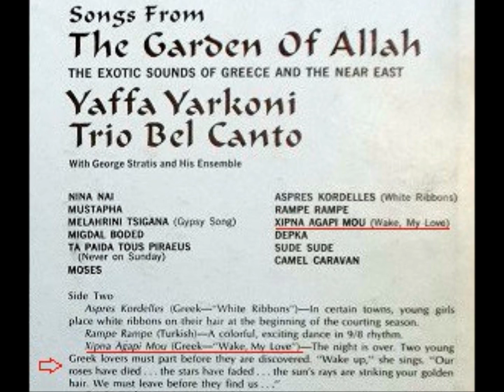Ξύπνα αγάπη μου ~ Yaffa Yarkoni, Τρίο Μπελκάντο 1963 (ΗΠΑ)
Ηχογραφήσεις Αμερικής, 1963 / Δίσκος, L.P: "Songs From The Garden of Allah" EXOTIC SOUND OF GREECE & THE NEAR EAST, Yaffa Yarkoni, Trio Bel Canto With George Stratis and his Ensemble - Label: Epic Records (LF 18025), 33 rpm 12" (USA).
"Xipna Agapi Mou" (Wake, My Love) by Trio Belcanto & Yaffa Yarkoni

Yaffa Yarkoni (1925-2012) βραβευμένη, μεγάλη και αγαπημένη τραγουδιστρια του Ισραήλ. Γεννήθηκε στις 25 Δεκεμβρίου 1925 στο Τελ Αβίβ. Ήταν και ηθοποιός, γνωστή για την ταινια "Shirat Ha'Sirena" (1994), The Tonight Show -με πρωταγωνιστή τον Johnny Carson (1962) και τον Wonderama (1955). Πέθανε της 1 Ιανουαρίου 2012 (σε ηλικία 86 ετών) στο Τελ Αβίβ του Ισραήλ.

התעוררי אהובתי- יפה ירקוני וטריו בל קנטו- ביוונית ג'ורג' סטראטיס ותזמורתו מתוך "הגן של אללה"

Yaffa Yarkoni (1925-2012): Yaffa Yarkoni was born on December 25, 1925 in Tel Aviv, British Mandate of Palestine as Yaffa Abramov. She was an actress, known for Shirat Ha'Sirena (1994), The Tonight Show Starring Johnny Carson (1962) and Wonderama (1955). During the 1960s, Yarkoni performed abroad frequently, gracing some of the best-known stages in the world. She was married to Shaike Yarkoni. She died on January 1, 2012 in Tel Aviv, Israel."

Το Trio Belcanto, ένα από τα πιο γνωστά ελληνικά τρίο, το αποτελούσαν ο '' Μπόμπυ '' Χαράλαμπος Τσομπανάκης στο αρχικό σχήμα τού Τρίο Μπελκάντο από το 1948 - (έτος ίδρυσης τού σχήματος) μαζί με τον Ευάγγγελο Μεταξά και Γιάννη Παπαμακαρίου!..
* Το 1956 τον "Μπόμπυ" Τσομπανάκη αντικατέστησε ο Μιχάλης Ματθαίου και αυτόν με την σειρά του ο Τάκης Ελένης το 1971..
 ** Στα χρόνια της καριέρας του, στις ΗΠΑ, '60, το τρίο συνεργάστηκε με ελληνοαμερικανικές και ξένες ορχήστρες και με αρκετούς Έλληνες τραγουδιστές που πέρασαν από 'κεί. Κυκλοφόρησαν δεκάδες δίσκους με ελληνικά τραγούδια, ηχογραφώντας πολλές από τις επιτυχίες του ελληνικού τραγουδιού, σε μοναδικές χαρακτηριστικές ερμηνείες, από το ανεπανάληπτο φωνητικό τρίο. Στις περισσότερες ηχογραφήσεις συνοδεύονταν από την ορχήστρα του George Stratis ενώ ηχογράφησαν και πολλά τραγούδια μαζί με τον Νίκο Γούναρη κ.α..

Στίχοι/Μουσική: Κώστας Γιαννίδης [ 1η εκτέλεση: Νανά Μούσχουρη, φωνητικά Τρίο Καντσόνε, 1960. +1ο βραβείο στο φεστιβάλ της Βαρκελωνης 29 Ιουνίου 1960]

Ξύπνα αγάπη μου
η νύχτα τέλειωσε τ’ αστέρια χάθηκαν
πρέπει να φύγεις

Τα δυο τριαντάφυλλα
που ήταν πλάι μας κι αυτά μαράθηκαν
πρέπει να φύγεις

Μια ηλιαχτίδα σου χαϊδεύει τα μαλλιά
πρέπει να φύγεις θα μας βρούνε αγκαλιά

Ξύπνα αγάπη μου
πρέπει να φύγεις

Πρέπει να φύγεις
πρέπει να φύγεις..

Bouzouki - laika rebetika - songs of Greece - Greek songs
Παλιά  Λαϊκά - Ρεμπέτικα - παλιές Φωτογραφίες - Λαογραφία Ελλάδα - Μπουζουξήδες / Μπουζουκίστες- Γνήσιο Αστικό Λαϊκό Τραγούδι..  **Για την αναγνώριση της αξίας των εργατών της τέχνης!!
+Αφιερώματα στους δεξιοτέχνες -τα πάντα όλα! /Λαϊκό τραγούδι ΕΔΩ